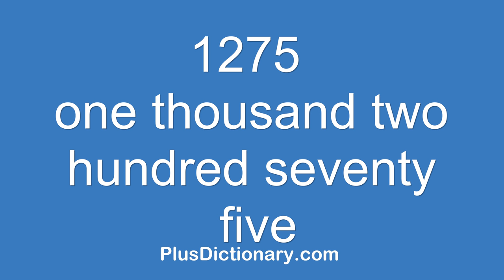How to pronounce or say one thousand two hundred seventy five - 1275 ? Pronunciation - English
How to pronounce or say one thousand two hundred seventy five - 1275 ? Pronunciation tips.  Learn how to say words in English correctly with Plus Dictionary. Free pronunciation tutorials. Over 1000000 words numbers phrases and names were already uploaded.